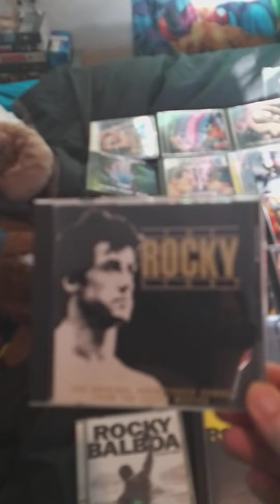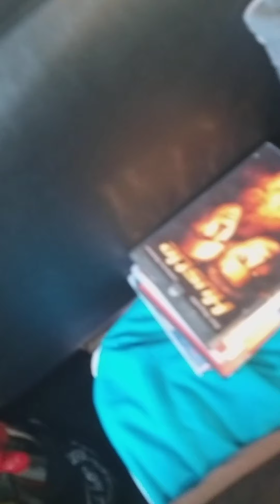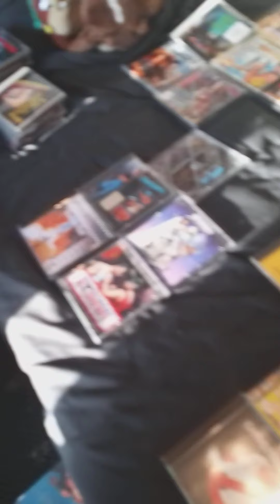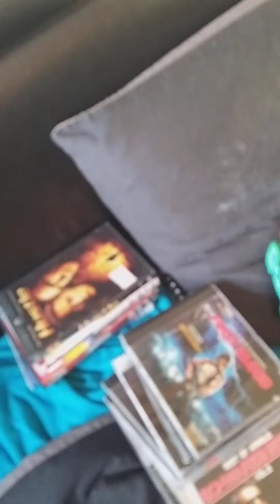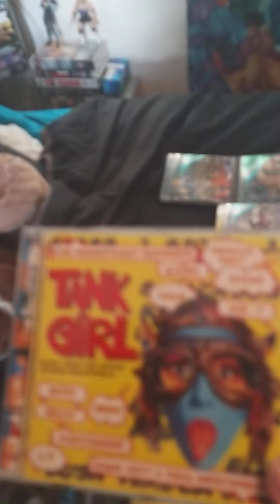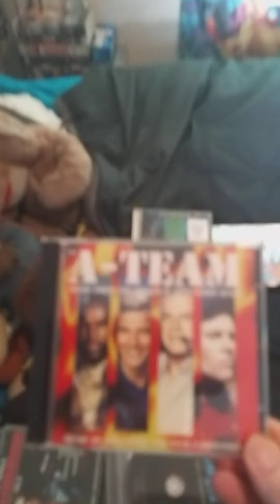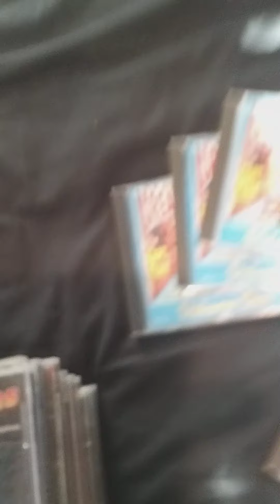Action Movies Soundtrack Collection part One Video CDS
My Movies Soundtrack Collection Video part One CDS